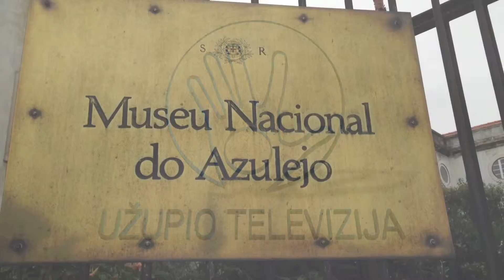UŽTV 2014 10 Lisabonos plytelių muziejus